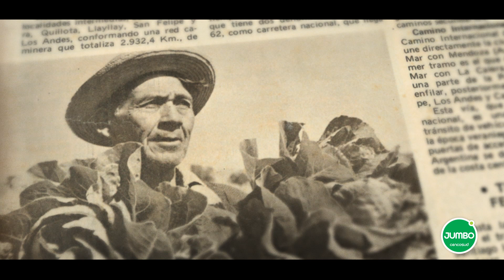Calidad Jumbo, la especialidad de la casa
¿Cómo hace Jumbo para tener las frutas y verduras más frescas? Nuestra manera de hacer las cosas es con esfuerzo, calidad y experiencia 🍇🥑🍎🍅. Calidad Jumbo, la especialidad de la casa 👌🏻.